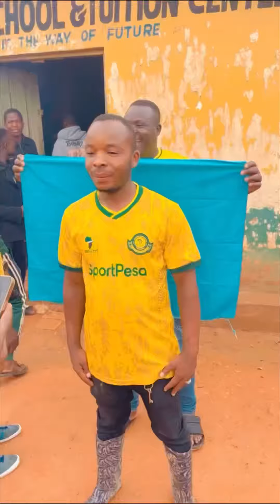Mashabiki wa Yanga wakienda South Afrika wamefika Tunduma kwa vibe mpakani Zambia/Tanzania